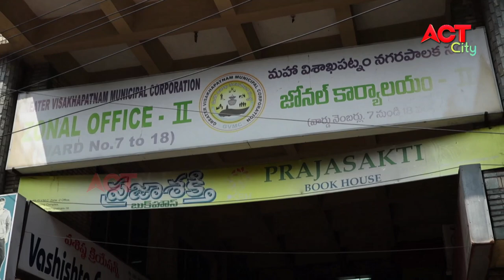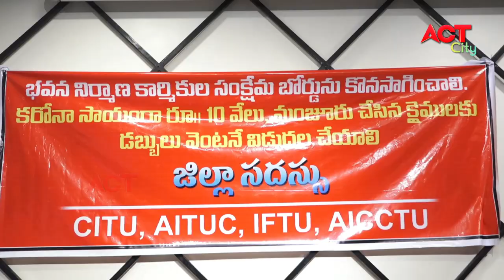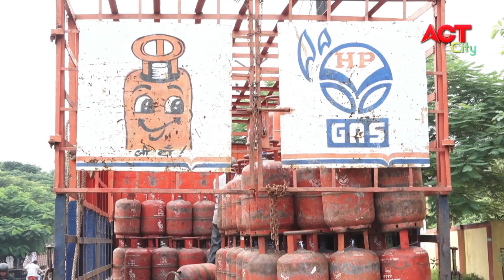MORNNG ACT CITY VIZAG NEWS 27-10-2020